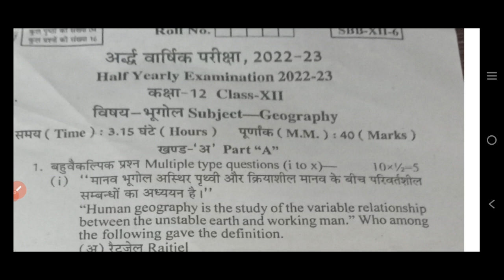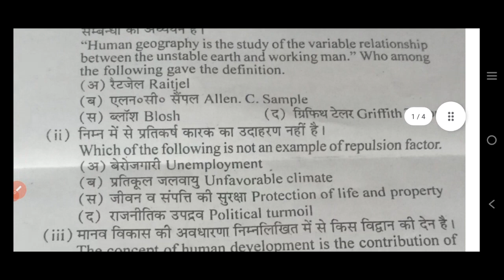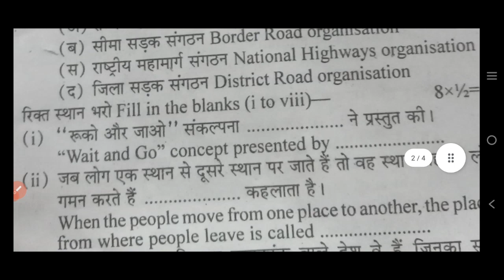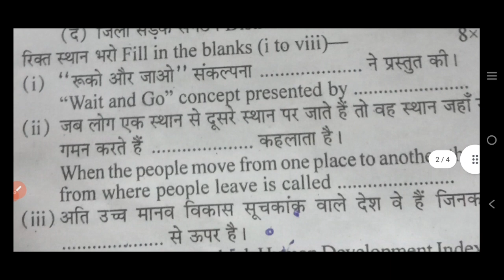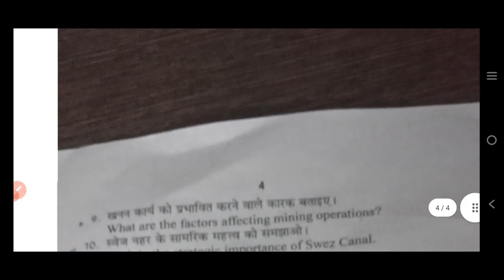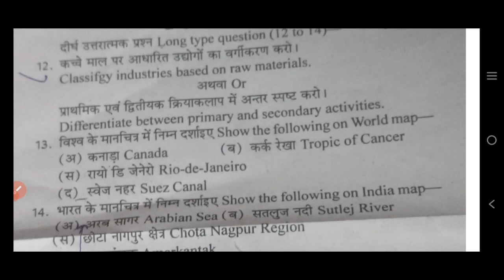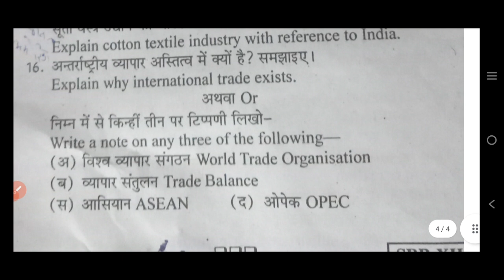कक्षा 12 भूगोल अर्धवार्षिक पेपर।। कक्षा 12 भूगोल का पेपर/half yearly exam 2022-23/class 12th bhugol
12वीं_भूगोल_अर्धवार्षिक_पेपर_2022-23
class 12 bhugol ka ardhvaarshik paper 2023 |भूगोल कक्षा 12 अदवार्षिक पेपर |Important questions